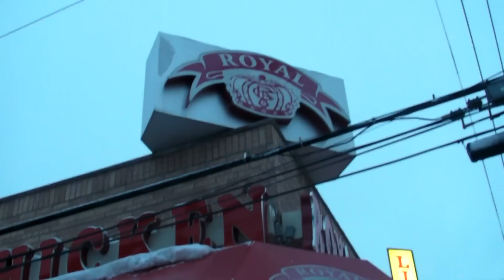Ls & Rico Squad promo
Promo for upcoming music from Ls and Rico